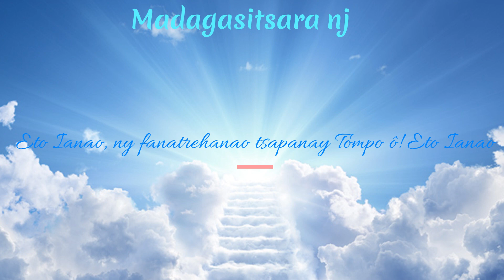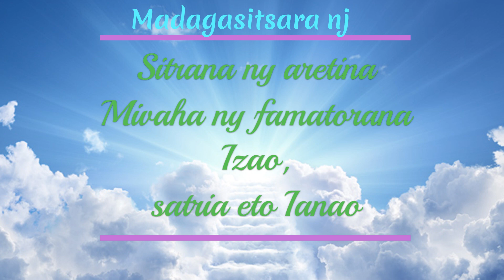Eto Ianao- Revival Messengers(Karaoké)